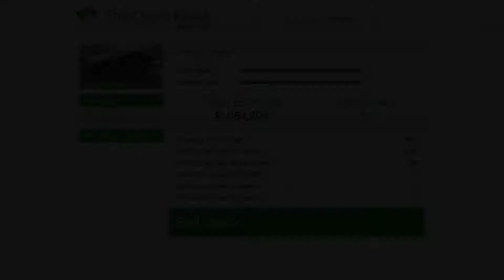Grand Theft Auto V Online Easy Way Max Strength No Wanted